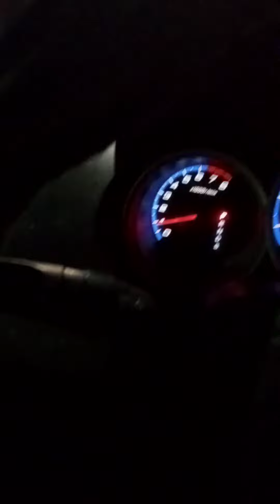Special Interview! Meet Janice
Watch as I interview a special person in our local city. We see her all the time everywhere but don't know much about her. We often wonder if she's homeless. I was able to interview her first hand.